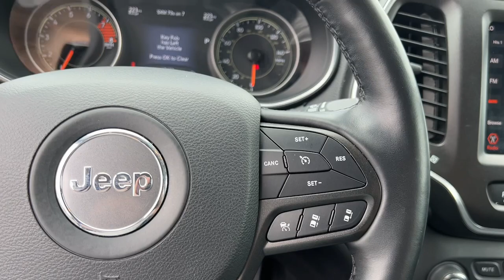2019 Jeep Cherokee Atlanta, Marietta, Roswell, Kennesaw, Woodstock, GA 5P51265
Olive Green Pearlcoat Used 2019 Jeep Cherokee Trailhawk Elite available in 789 Cobb Parkway, SE, Marietta, Georgia at Ed Voyles CDJR. Servicing the Atlanta, Marietta, Roswell, Kennesaw, Woodstock, GA area.

2019 Jeep Cherokee Trailhawk Olive Green Pearlcoat Clean CARFAX. 4WD 9-Speed 948TE Automatic 3.2L V6Recent Arrival!Who to trust more with your new or pre-owned vehicle needs than Ed Voyles Chrysler Dodge Jeep RAM! In business for over 60 years. We are also the number one Certified Pre-Owned Chrysler Jeep Dodge RAM dealer in the entire state of Georgia. We proudly serve Atlanta Canton Kennesaw Dallas Acworth Gwinette Morrow Alpharetta Roswell Cartersville and all metro Atlanta cities. .